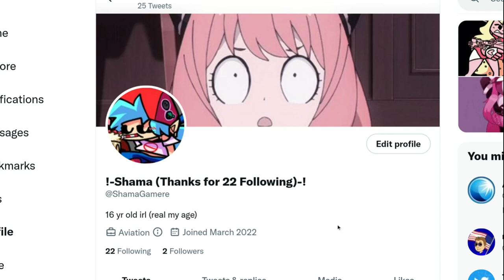22 following on twitter